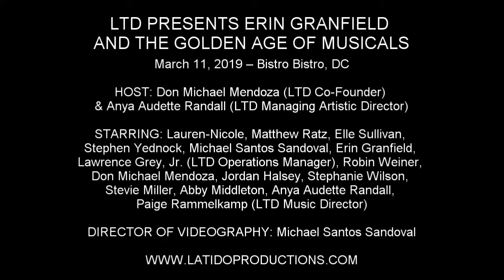Matthew Ratz - "Sunrise, Sunset" (Fiddler on the Roof)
LTD PRESENTS ERIN GRANFIELD AND THE GOLDEN AGE OF MUSICALS

March 11, 2019 – Bistro Bistro, DC

HOST: Don Michael Mendoza (LTD Co-Founder) & Anya Audette Randall (LTD Managing Artistic Director)

STARRING: Lauren-Nicole Gabel, Matthew Ratz, Elle Sullivan, Stephen Yednock, Michael Santos Sandoval, Erin Granfield, Lawrence Grey, Jr. (LTD Operations Manager), Robin Weiner, Don Michael Mendoza, Jordan Halsey, Stephanie Wilson, Stevie Miller, Abby Middleton, Anya Audette Randall, Paige Rammelkamp (LTD Music Director)